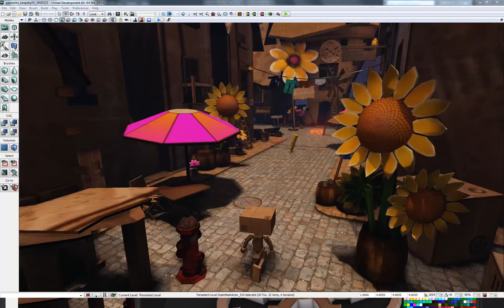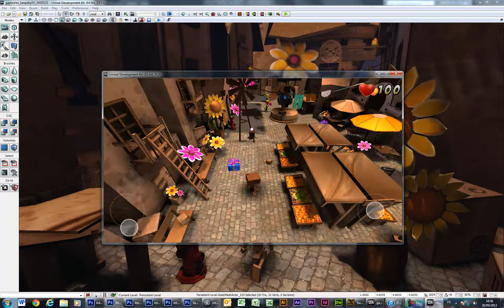new interface gameplay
voici la nouvelle présentation du jeu kip sur ios ///